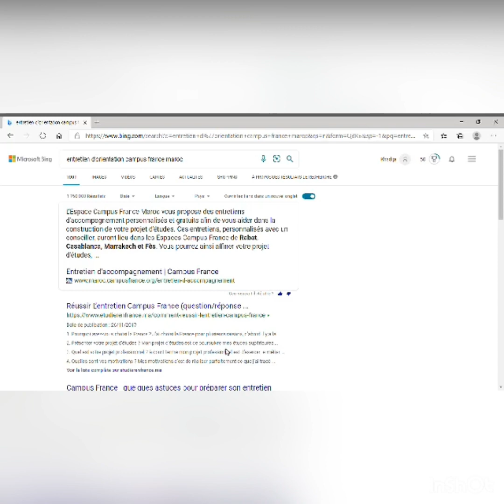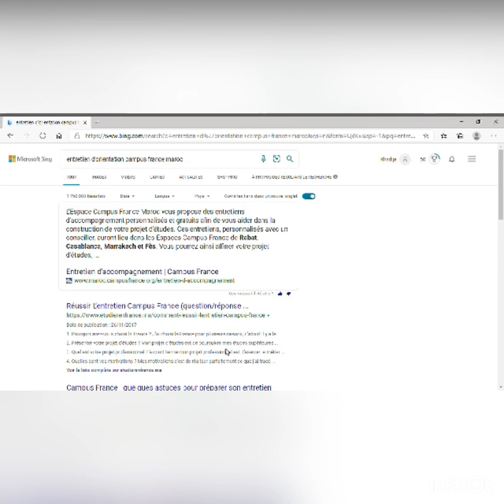Comment choisir ma formation sans payer campus France!